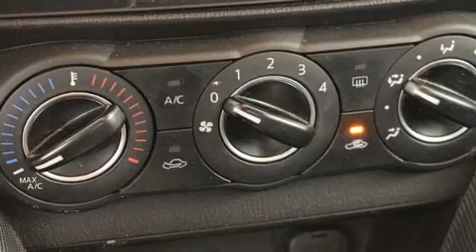2018 Toyota Yaris iA Base in Greenville, SC 29607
Sensibility and practicality define the 2018 Toyota Yaris iA. This 4 door, 5 passenger sedan still has less than 35,000 miles! It features an automatic transmission, front-wheel drive, and an efficient 4 cylinder engine. Toyota prioritized fit and finish as evidenced by: a tachometer, a trip computer, an outside temperature display, front bucket seats, remote keyless entry, cruise control, and power windows. Audio features include an AM/FM radio, steering wheel mounted audio controls, and 6 well positioned speakers. Toyota ensures the safety and security of its passengers with equipment such as: head curtain airbags, front side impact airbags, traction control, brake assist, a panic alarm, and ABS brakes. This car was designed with safety in mind, allowing you to drive with even greater assurance. This vehicle has achieved Certified Pre-Owned status, by passing Toyota's comprehensive certification process. Our sales reps are extremely helpful & knowledgeable. They'll work with you to find the right vehicle at a price you can afford. Please don't hesitate to give us a call.